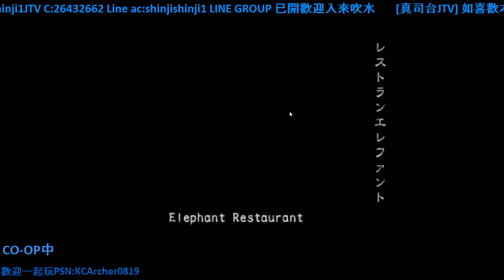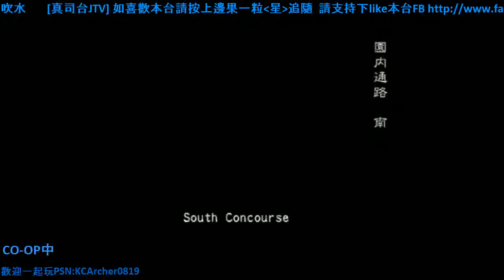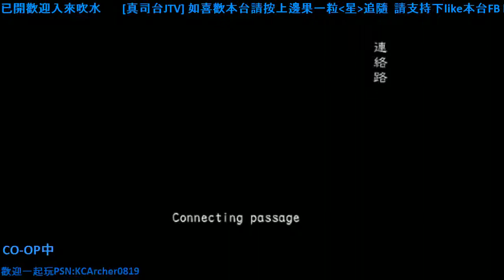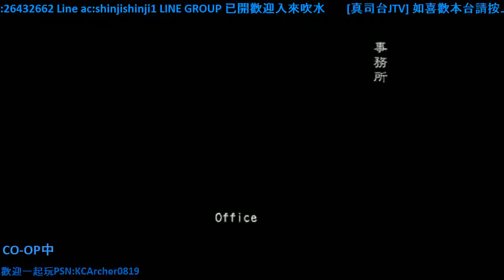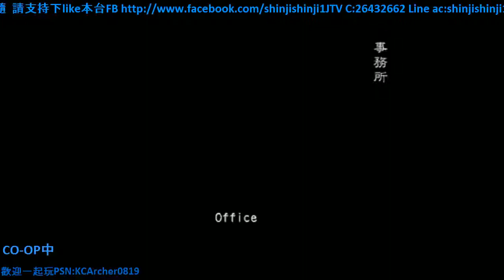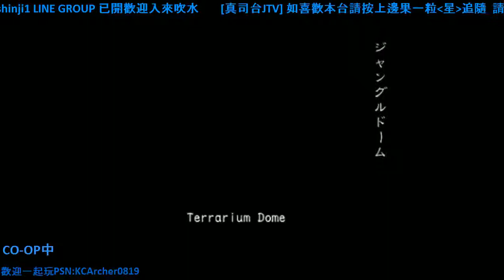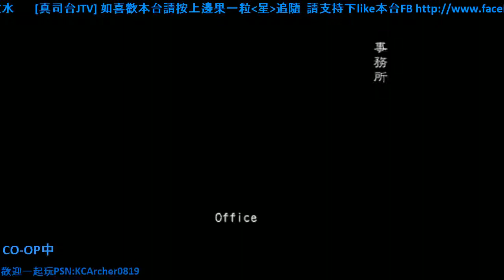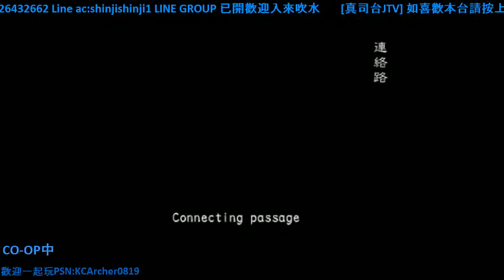[真司JTV]真司過聖誕之生化危機：擴散2 DAY1 咆烤